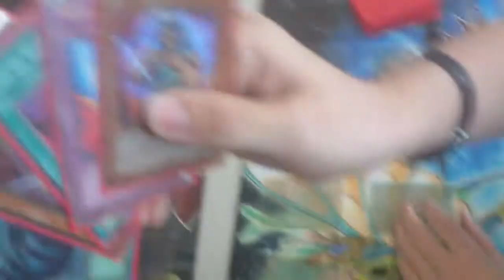Yugioh Duel - Black Garden Versus Gladiator Beasts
This is game 3 of a tournament match between Gladiator Beasts, and Black Garden. The previous 2 games had nobody available to record them. First attempt at a videos, any advice would be nice. Trying to start up a channel.

Yes, the guy with the headphones was me, and yes, I was a little mad.

Video taken at All Things Fun in NJ, on the 22nd of May.